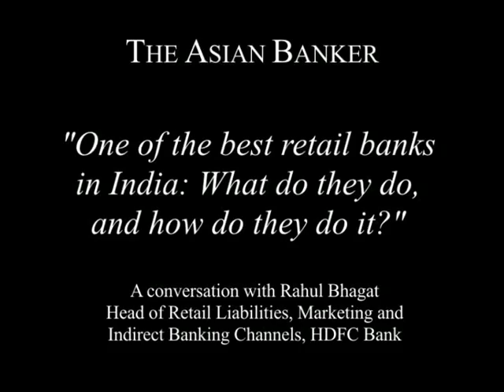One of the best retail banks in India: what do they do, and how do they do it?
Rahul Bhagat, who is responsible for retail, marketing and sales channels at HDFC Bank, reveals the secret to his bank's success in reaching consumers through branch and electronic channels, and leveraging research into customer behaviour to increase market share and profitability.